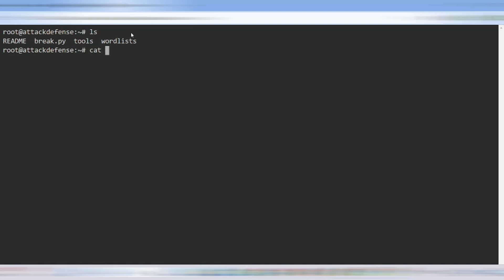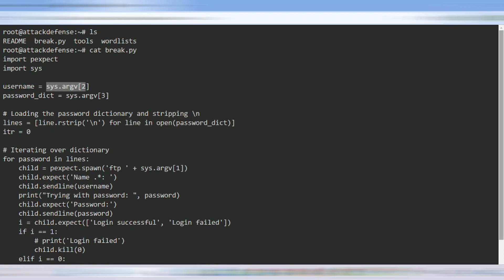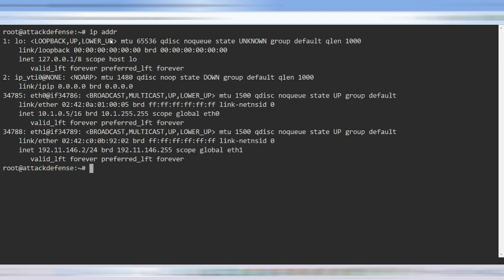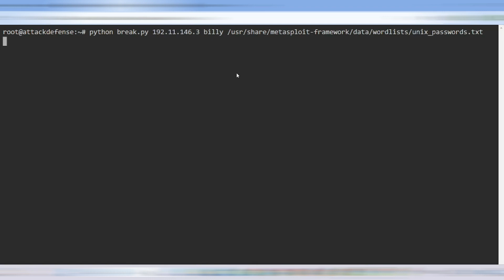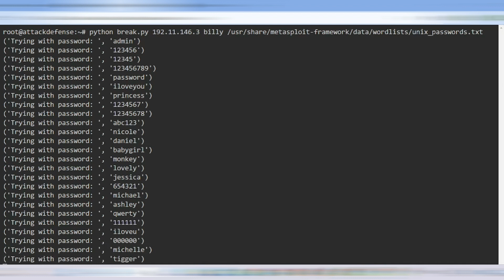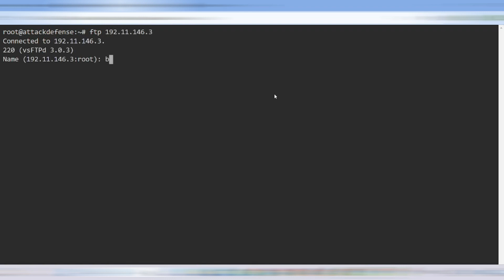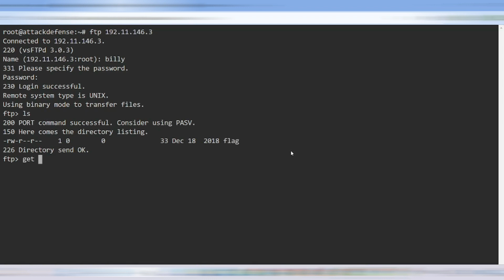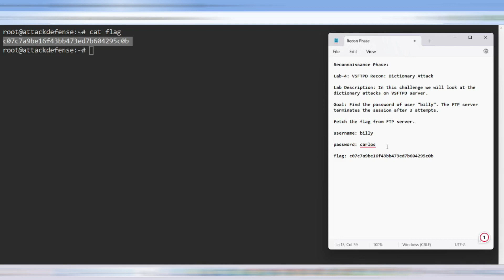[HINDI] || Reconnaissance || CYBER KILL CHAIN || VSFTPD Recon: Dictionary Attack || LAB-4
Hi Guys,
In this video, I have explained how attackers use Python script to perform a dictionary attack.